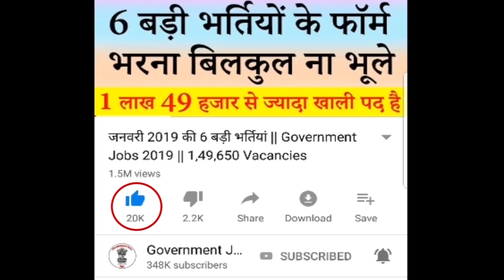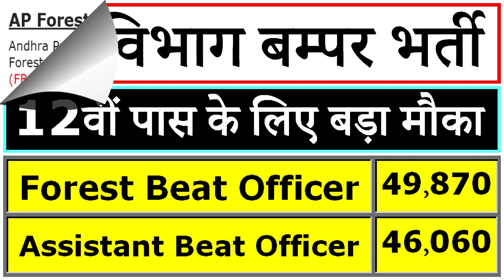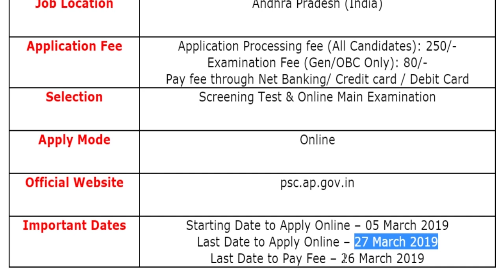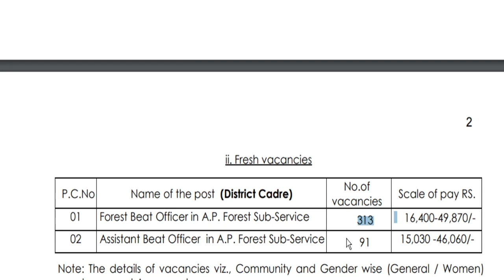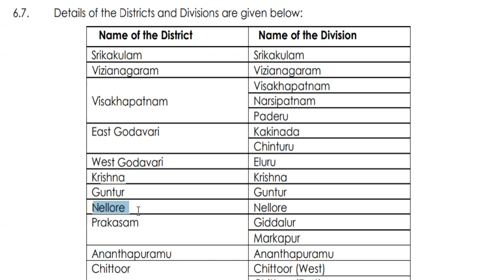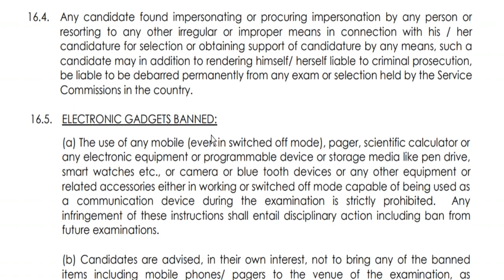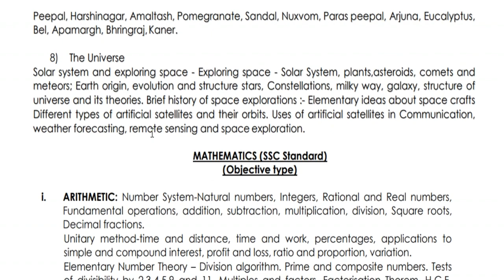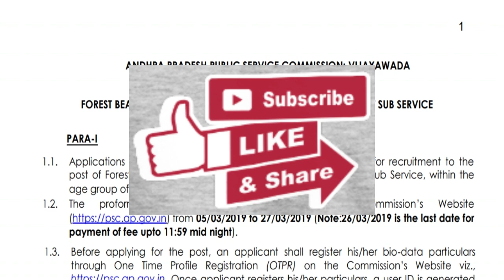वन विभाग की इस भर्ती के लिए 12वीं पास करें आवेदन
Andhra Pradesh Public Service Commission (APPSC)/ आंध्र प्रदेश लोक सेवा आयोग has been released a jobs notification for 430 Vacancies for the Posts of Forest Beat Officer (FBO) & Assistant Beat Officer (ABO). Candidates may fill APPSC Latest Vacancy Online Application Form through official website of Andhra Pradesh Public Service Commission that is psc.ap.gov.in from 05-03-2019 to 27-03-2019.
For more info regarding AP Forest Department Bharti 2019 such as vacancies, eligibility, dates & other please visit given below link……...

ap forest beat officer recruitment 2019
ap forest department jobs 2019
ap forest jobs notification 2019
ap forest assistant beat officer
forest department jobs 2019
ap forest jobs online apply
appsc recruitment 2019
ap forest jobs 2019

If you have queries and suggestion related to Andhra Pradesh Public Service Commission (APPSC) Forest Beat Officer (FBO) & Assistant Beat Officer (ABO) Vacancy Online Application Form you can comment in the given below comment box.